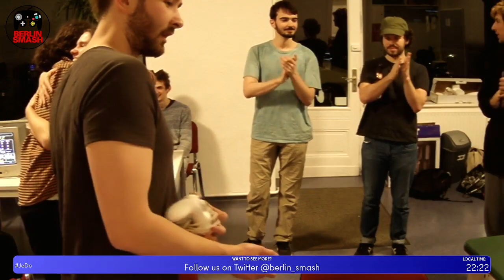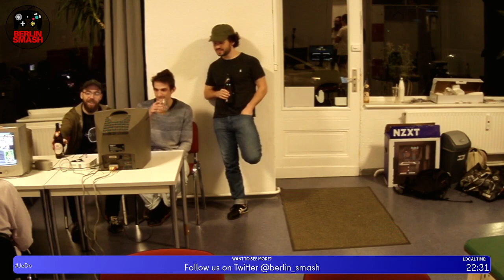Nicht Jeden Donnerstag Reloaded #157 - Madness Mittwoch VoD